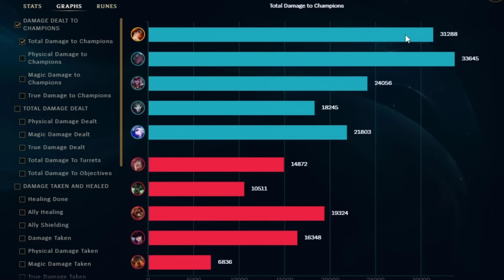MISS FORTUNE CAN DEAL 35 000 DAMAGE WITH ONE SPELL..